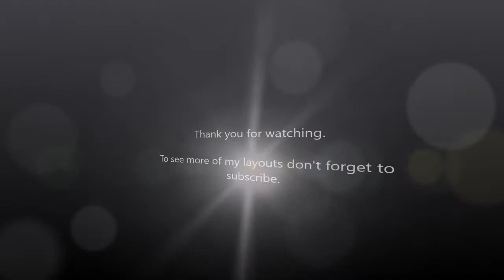A Scrapbook Layout #69 Wish came true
Watch me create this a mixed media scrapbook layout from start to finish.  This layout is for the D-lish Scraps design team.  To see more of my layouts make sure you check out my Facebook and Instagram accounts.